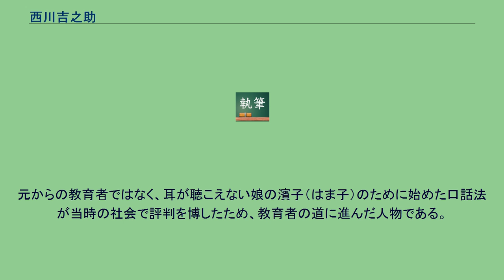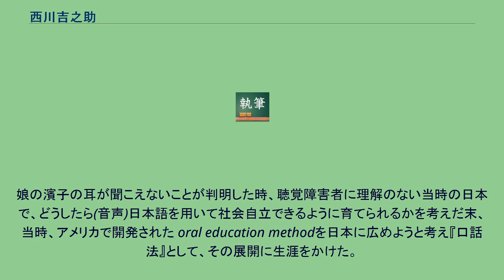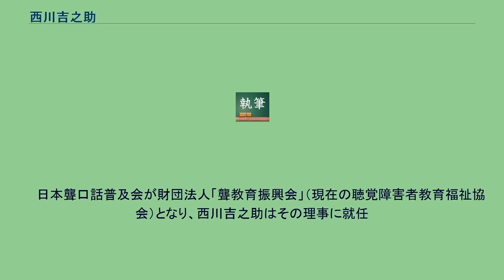西川吉之助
西川 吉之助（にしかわ よしのすけ、1874年 - 1940年7月18日）は、日本の教育者。
滋賀県出身。
大正から昭和初期に日本の聾学校／聾教育に口話教育の普及を推進した教育者。
大阪市立聾学校（学校名は当時。現在は大阪府立中央聴覚支援学校）校長の高橋潔とは、『手話の高橋、口話の西川』と対比された。
元からの教育者ではなく、耳が聴こえない娘の濱子（はま子）のために始めた口話法が当時の社会で評判を博したため、教育者の道に進んだ人物である。
財産家（実家は滋賀県近江八幡で、北海道のニシン漁を営んでいた）であり、自身も外国語（英語・ドイツ語）に堪能であった。
娘の濱子の耳が聞こえないことが判明した時、聴覚障害者に理解のない当時の日本で、どうしたら(音声)日本語を用いて社会自立できるように育てられるかを考えだ末、当時、アメリカで開発された oral education methodを日本に広めようと考え『口話法』として、その展開に生涯をかけた。
西川吉之助自身の言葉は次の通りである。
「手真似により筆談に依らなければ、他と交渉のできない濱子を他人の前に同伴する場合直ちに人は濱子を唖と賎しむでせう。劣者弱者欠陥者に同情の念の薄いのが日本人です。出来るならば私は我が愛する濱子に此の辱を受けさせたく有りませんのみならず進んで誰とでも談笑し普通学校にも学びえられ智力が許すならば高等学校にも学びえられ智力が許すならば高等の学問も修めさせて世人から欠陥を持つ少女として取扱はれない様にしてやりたいのが私の希望です。左様とするのは発音法に依つて教育するのが一法ある計りだと存じました」（『口話式聾教育』1925年）
　　日本聾口話普及会が財団法人「聾教育振興会」（現在の聴覚障害者教育福祉協会）となり、西川吉之助はその理事に就任